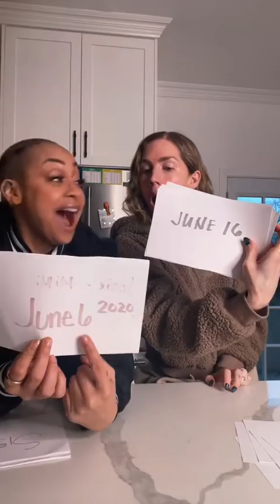Miranda & Raven - a whole 10 days off our anniversary tho!!! (Video, 02.02.23)